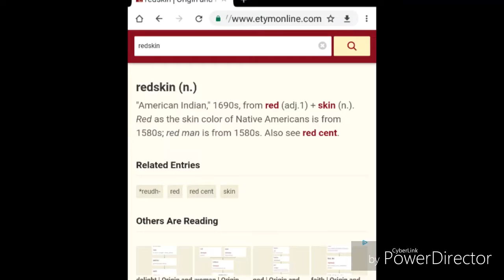Redskin equals having a Copper Colored complexion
negrodaterra americanindians africanamericans The history of the term red skins /red skin Indians how it relates to the 1828 Noah Webster definition of American copper colored races. Copper is a red brown metal hence the name red cent. Follow me on Instagram @rojo_chief Facebook @rojochiefclothing You can donate to me on cash app Kroyalty24 You can purchase my clothing and shoes by clicking on my about tab on my YouTube channel